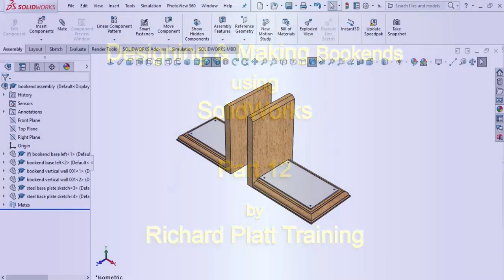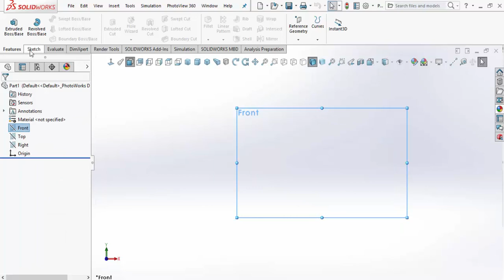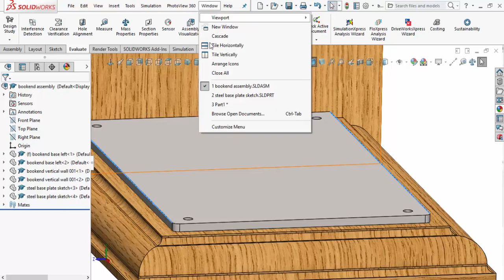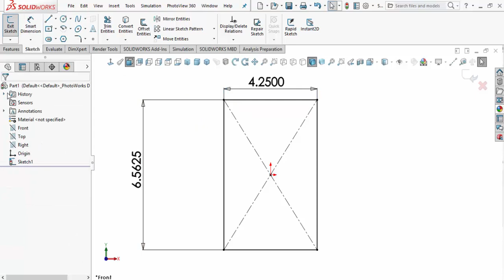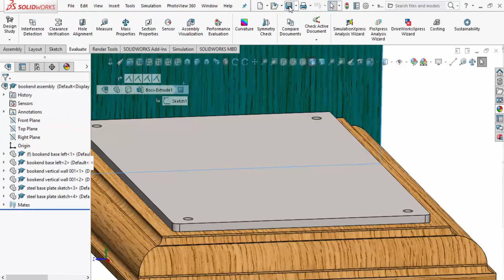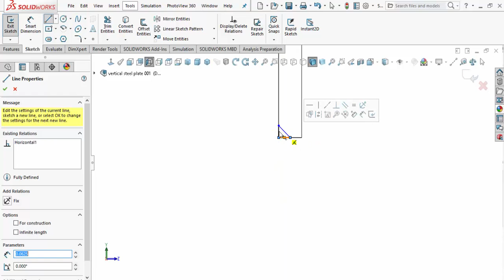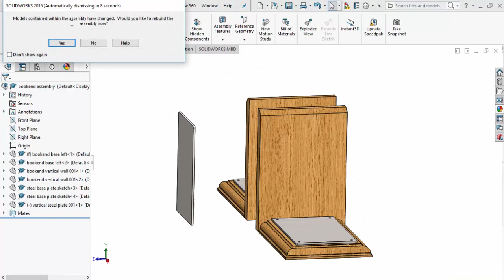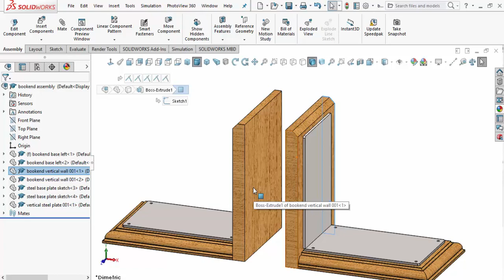Designing Bookends - SolidWorks Part 12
In this video we design the vertical steel part of our bookend model. We use a different technique from the original steel base part. How to use different unit type of millimeters versus imperial units.  Additionally, we show you how to get measurements from the assembly to drive our design of the part.